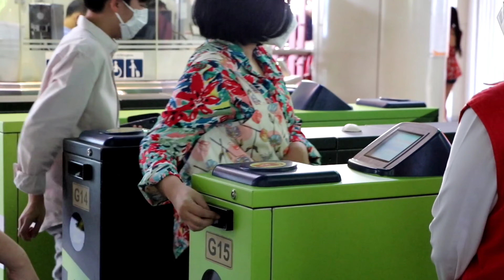Thailand:- शहर, मार्केट व beach के 4k view.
Thailand’s key business sectors include infrastructure development and manufacturing.17 The government approved a 3.3 trillion baht (US$101 billion) Infrastructure Development Plan (2015–2022) that aims to improve Thailand’s transport links (railways, roads, water transportation, aviation and mass transit projects), both within Thailand and with its neighbours.18

Thailand has the fourth largest consumer market in ASEAN. Its unemployment rate is at a low one percent and the country has a purchasing power of an estimated US$6,000. In recent years, the purchasing power outside of capital city Bangkok has also grown.19

The Thai automotive sector is the largest in ASEAN. However, the industry has been impacted by the global shift towards electric vehicles (EVs) in recent years. Hence, the “Thai government is persistently trying to encourage the manufacturing of EVs and high-tech auto parts through promotion of incentive packages.”20